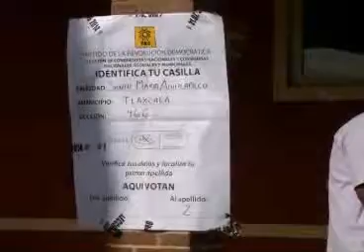Se realiza en Tlaxcala elecciones internas del PRD